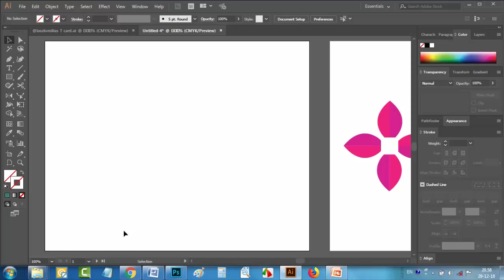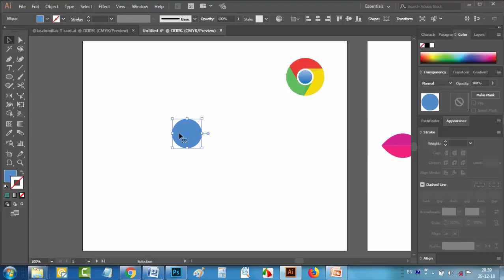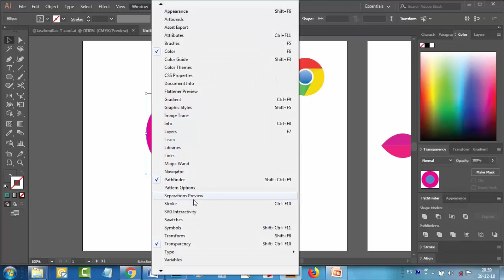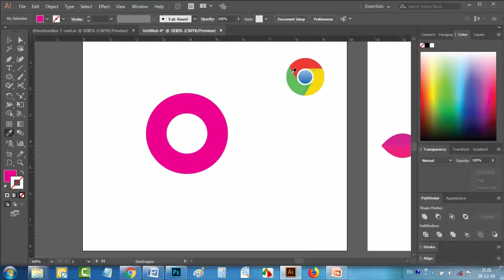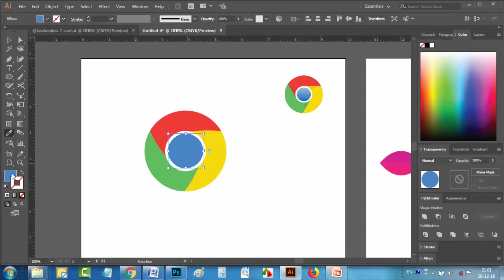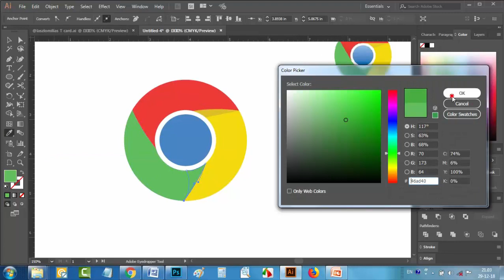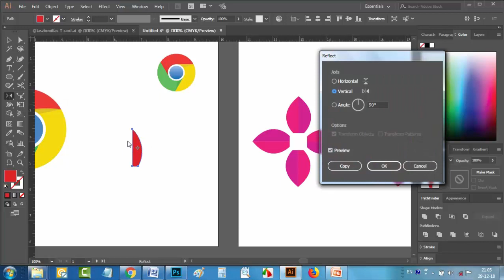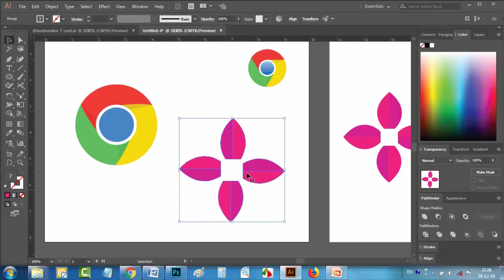How to Design Google Chrome Logo | Bangla Tutorial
How to design google chrome logo? Bijoy Exclusive | Bangla Tutorial

Hi, I am Imran Hussain. Bijoy is my Nick Name. I am a Graphic Designer work at Fiverr level 2seller.
I want to Help Everyone For Expert In Graphic Design and freelancing.

This Channel About Graphic Design, AdobePhotoshop, AdobeIllustrator, LogoDesign, Fiverr, Freelancing, Technology, Education, Computer & Others

Our Video
★Graphic design Tutorials
★Adobe Photoshop
★Adobe Illustrator
★Microsoft Office
★Photoshop Training
★Fiverr Tutorials
★Educational Video &
★ Islamic Video

Best Of Mohammad Imran Hussain